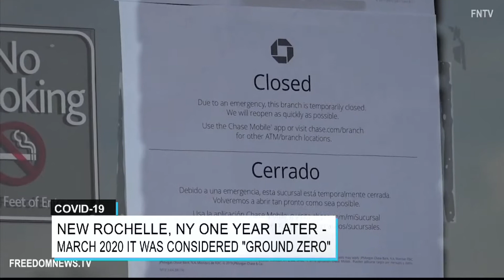Covid-19: Mayor of New Rochelle, NY One Year after the City Was Considered an Epicenter of the Virus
Last year, the city of New Rochelle, New York became one of the first epicenters of the Covid-19 pandemic in America.  Mayor Noam Bramson (D) discusses what it was like governing a quarantined city and what things are like there one year later.